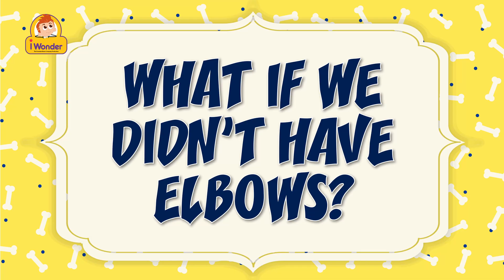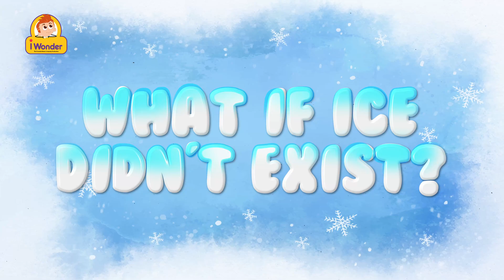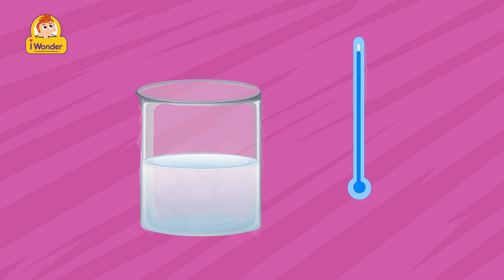iWonder - What if roads disappeared? | Importance of Roads | What If ROADS Weren't Invented?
iWonder - What if roads disappeared? | Importance of Roads | What If ROADS Weren't Invented? | Learning Videos | Best Educational Videos | BEST LEARNING VIDEOS

Welcome to the whimsical world of iWonder, starring our lovable protagonist, Wonder! Get ready to embark on hilarious escapades and educational adventures with our charming and curious hero.

Production: Rohit Kathuria

NARRATOR: HEY WONDER!  WHAT IF ROADS DISAPPEARED
WONDER: WELL THAT WOULDN'T BOTHER ME!  I DON'T EVEN HAVE A DRIVER'S LICENSE!
NARRATOR: BUT ROADS ARE HOW WE MOVE FOOD!  IF THEY DISAPPEARED, YOU WOULDN'T HAVE THAT SANDWICH.
NARRATOR: AND TRUCKS WOULDN'T BE ABLE TO DELIVER WOOD TO BUILD TABLES
NARRATOR: IF ROADS DISAPPEARED, PEOPLE WOULDN'T KNOW HOW TO GET FROM PLACE TO PLACE
NARRATOR: AND PEOPLE WOULD STAY HOME ALL THE TIME
NARRATOR: SECONDLY, IF ROADS DISAPPEARED, PEOPLE WOULD HAVE TO WANDER OUT INTO THE WILDERNESS TO TRY TO FIND EACH OTHER
NARRATOR: THIS COULD MEAN SOME PEOPLE WOULD GET LOST.
NARRATOR: THIRDLY, IF ROADS DISAPPEARED, WE WOULDN'T HAVE TO PAY FOR ROAD TAXES, SO PEOPLE WOULD HAVE MORE MONEY TO BUY GROCERIES
NARRATOR: BUT THEN AGAIN, THEY'D HAVE TO DRAG THEIR GROCERIES HOME THROUGH THE WILDERNESS
NARRATOR: FOURTHLY, IF ROADS DISAPPEARED, WE WOULDN'T NEED ANY CARS.
NARRATOR: AND THEN WE WOULDN'T NEED GARAGES FOR THE CARS, AND OUR HOMES COULD BE LARGER
NARRATOR: FIFTHLY, IF ROADS DISAPPEARED, THERE WOULD BE LESS ROADKILL AND MORE ANIMALS.
NARRATOR: LASTLY, IF ROADS DISAPPEARED
NARRATOR: MORE PEOPLE WOULD WANT TO LIVE BY THE WATER, SO THEY COULD TRAVEL BY BOAT.
WONDER: WHO-HOOO.  I LOVE BOATS!

These resources can give a deeper insight into the topics discussed in the iWonder series!

Topics:
00:00 - What if ROADS weren't invented?
01:20 - What if WOOD didn't exist?
02:41 - What if I didn't have ELBOWS?
03:57 - What if I didn't have TEETH?
05:41 - What if ICE didn't exist?